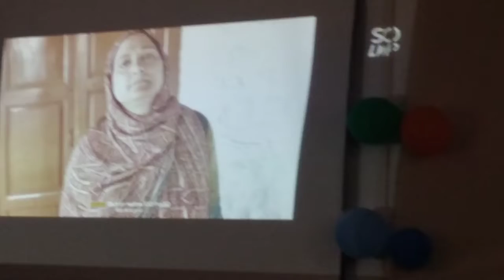5 June 2022